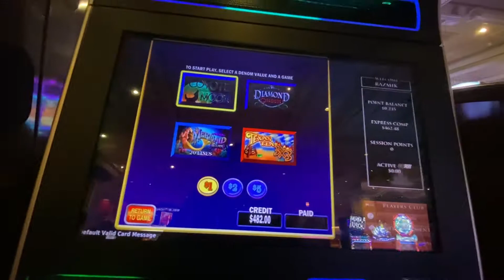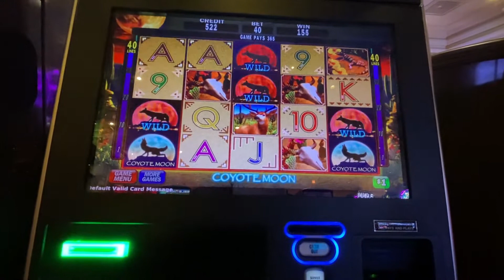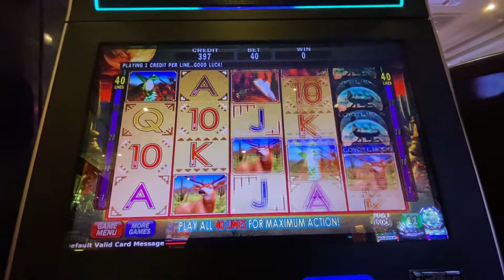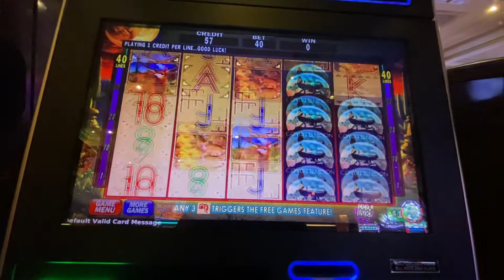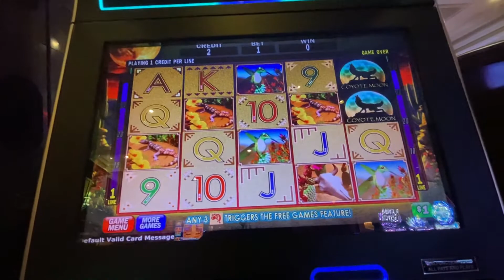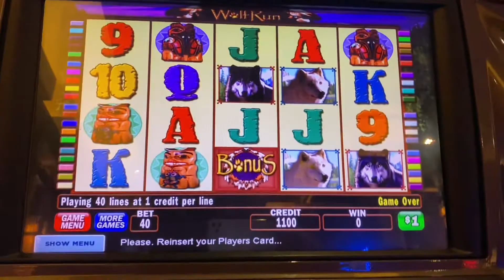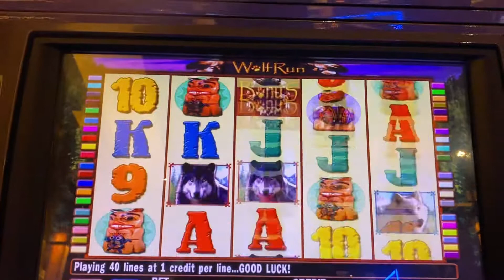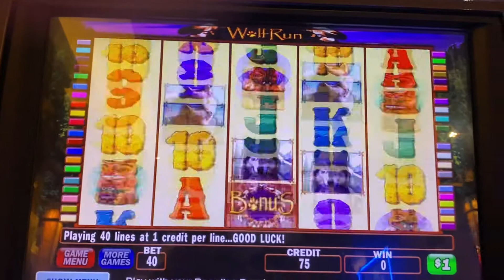MY BIGGEST BET AND BIGGEST BONUS EVER LOL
COYOTE MOON AND WOLF RUN WOW WOW WOW MY BIGGEST BONUS EVER LOL ...